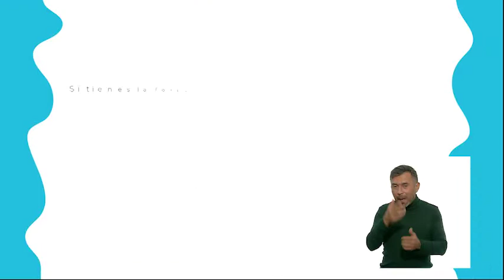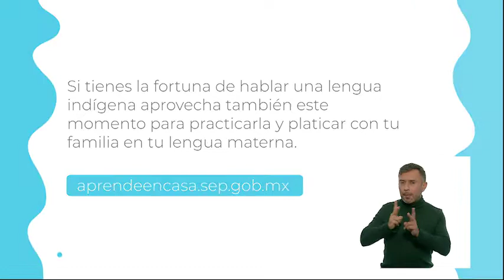1º Primaria - Artes - Alex Mercado y el Piano de Jazz